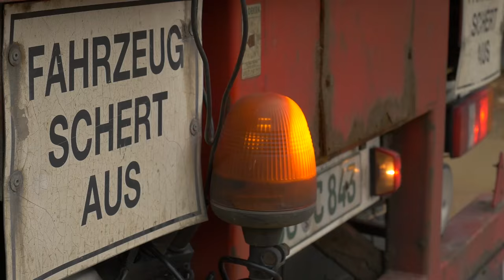More Space for the Future - HellermannTyton Tornesch Building Lot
More Space for the Future – HellermannTyton (Tornesch, Germany) is growing. Follow the building development here.

HellermannTyton is a leading manufacturer and supplier of products for fastening, fixing, installing, connecting, insulating, protecting and identifying electrical cables and data network infrastructure. We also develop parts for customer-specific industrial applications.